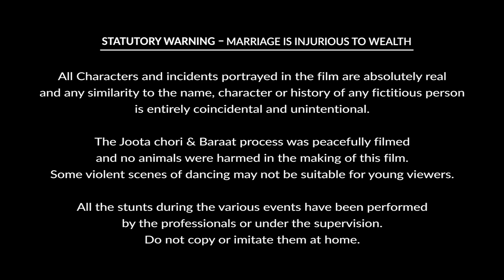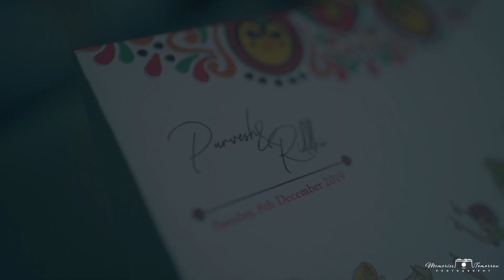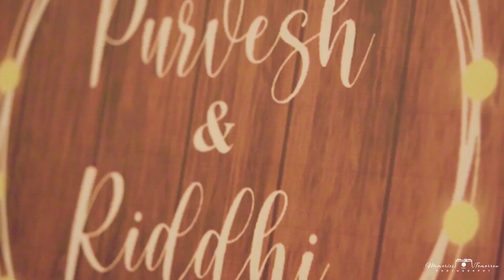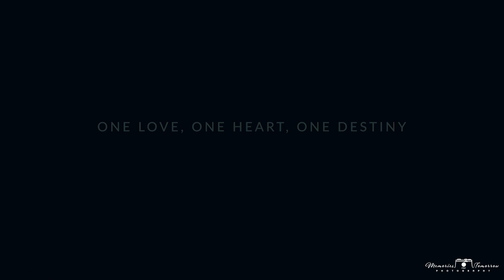Riddhi & Purvesh // Wedding Highlight // Memories For Tomorrow // Mumbai ....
Commemorating 2 years of togetherness.

Film shot by – Memories For Tomorrow Photography

Original Songs –
Be Anything by Tyler Williams
Makin’ Moves by Louis II
Chal Le Chal by Devangi Chopra
Chogada (Unplugged) by Darshan Raval

Bride – Riddhi Magiya
Groom – Purvesh Shah

Locations –
The Westin Mumbai Garden City, Mumbai
The Leela, Mumbai

A Memories For Tomorrow Production. ©